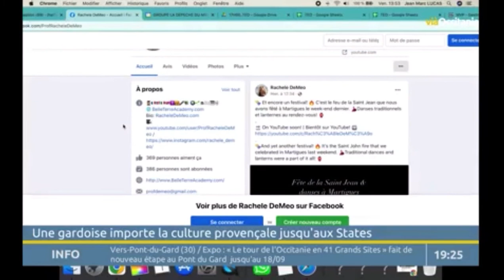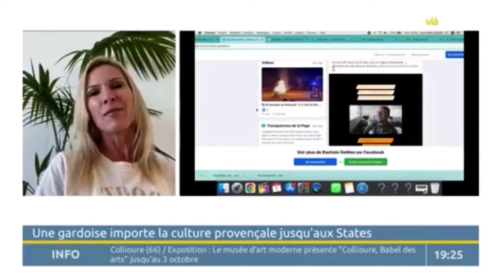INTERVIEW avec TV VIÀ OCCITANIE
Merci à toute l'équipe de TV Vià Occitanie pour l'interview et de permettre aux gens de découvrir ma chaîne YouTube! Pour la petite histoire: ma chaîne YouTube était conçue, à la base, pour mes élèves qui apprenaient le français en langue étrangère (FLE). Ancienne professeure en université à San Diego, en Californie, je cherchais des vidéos permettant à mes élèves de découvrir non seulement la France et d'autres pays francophones mais plus précisément ma magnifique région natale en Occitanie. Je ne trouvais pas des vidéos qui démontraient la vie de tous les jours en France, la culture, les traditions, la nourriture, etc. Parallèlement, en démarrant le département d'enseignement virtuel du français pour une université où j'ai travaillé, j'ai crée des minis cours magistraux sous forme de vidéos. Maintenant, mes vidéos sont utilisées à travers le monde par apprenants, enseignants et institutions différentes.
Dans mes rôles actuels en tant que directrice de l'école FLAM San Diego et formatrice d'enseignants, mes vidéos sont également une source d'accompagnement en tant que matériel utilisé pour les cours de français.